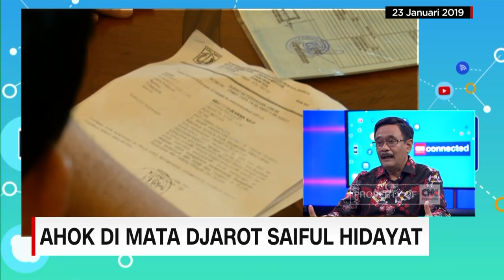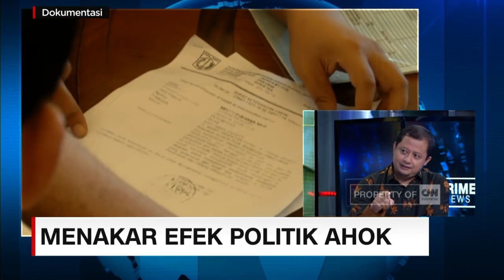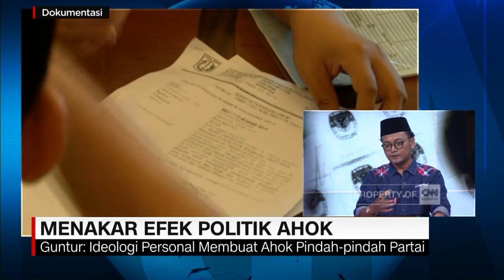Politikus PSI: Sudah Jalani Hukuman, Ahok Bukan Beban Politik Jokowi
Narasumber:
1. Guntur Romli - Politisi PSI
2. Ubedilah Badrun - Akademisi Politik Universitas Negeri Jakarta

Hari ini (24/01/19) Basuki Tjahja Purnama atau Ahok bebas dari hukuman penjara, bebasnya Ahok turut diikuti dengan beragam spekulasi dan rumor soal kemana Ahok setelah bebas. Bagaimana kemungkinan ia kembali ke politik sampai soal masih kah ada efek Ahok untuk Pilpres 2019?

Like & Follow Facebook:
CNN Indonesia

cnnindonesiatv